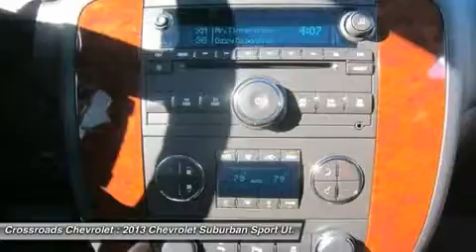2013 CHEVROLET SUBURBAN Mt. Hope, WV 130471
2013 CHEVROLET SUBURBAN Mt. Hope, WV
Stock# 130471

Crossroads Chevrolet
191 Crossroads Dr.

Don't miss this 2013 Chevrolet Suburban. It's equipped with Automatic transmission and features a Mocha Steel Metallic exterior. With 17 miles, you'll want to take this car home. Make a great choice today.